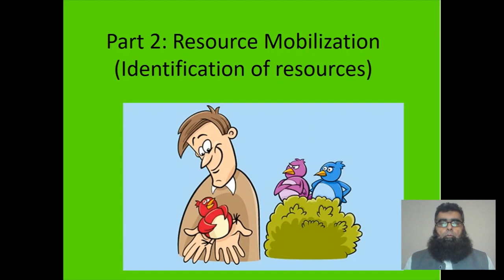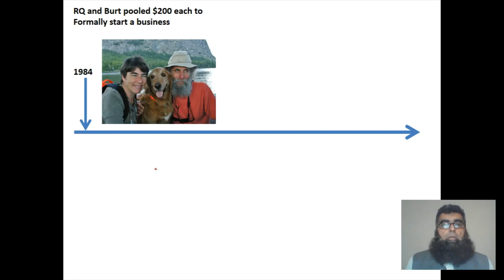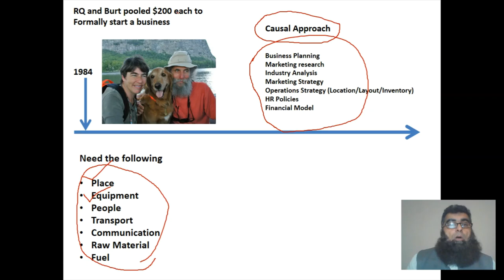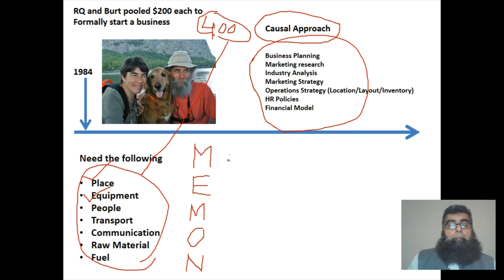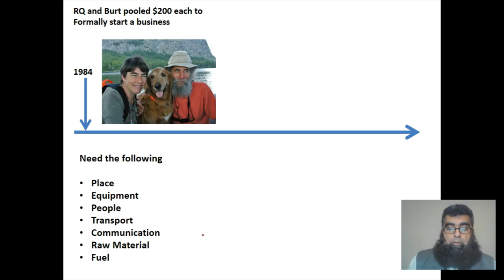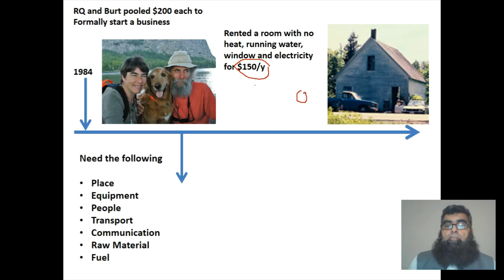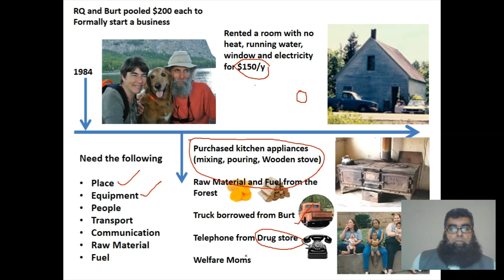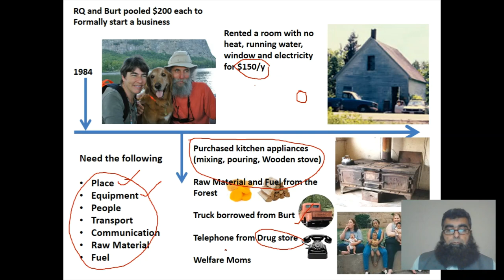Burts Bee Part 2: Resource Mobilization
This video talks about the mobilisation of resources using the bird in hand principle